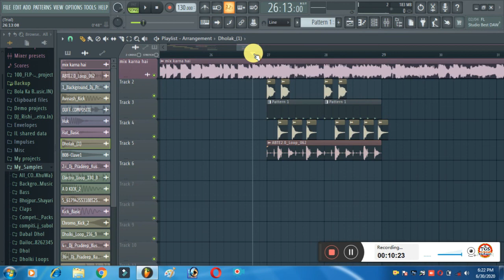{Arbind aakela Kallu}Sunday ke Shadi Monday ke Bidai // New BHojpuri Song \\ Mix By Dj GoluRaj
Hello
Form technical Golu support

TWEETER ID:-
Golu Kumar (@GoluKum37704303)